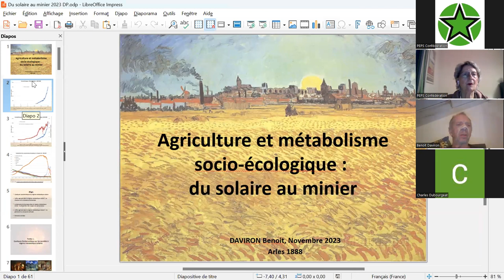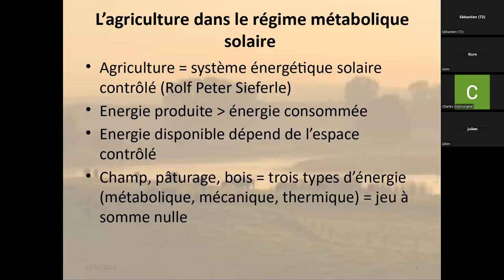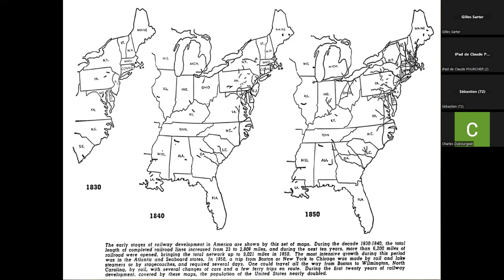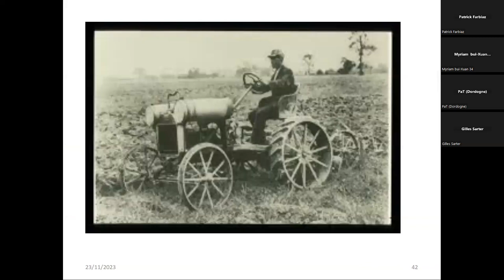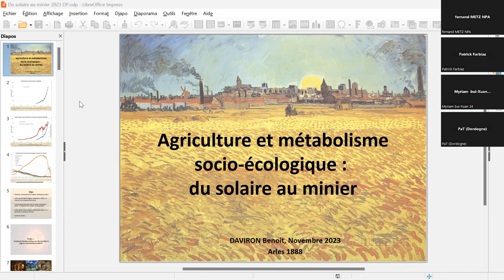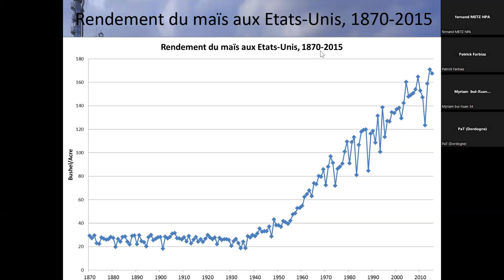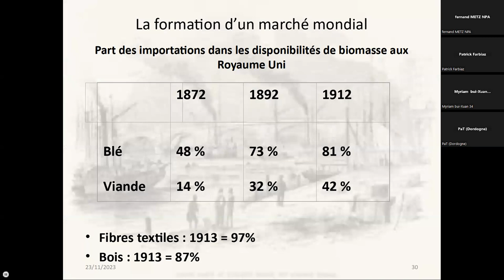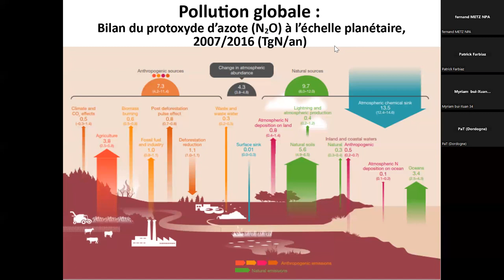"Du solaire au minier, une histoire de l'agriculture industrielle", par Benoit Daviron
Ce séminaire « La démocratie alimentaire à l’épreuve du communalisme » se déroule en trois parties et aura lieu en visio un jeudi soir par mois de 19h à 20h30.
Première partie « Nous ne savions pas que nous ne savions pas » [novembre à janvier]

Depuis les années 2000, il existe un nombre de plus en plus important d’initiatives dites citoyennes autour de la réappropriation de l’alimentation. Pour autant, cette constellation ne change pas grand-chose à la réalité des systèmes alimentaires mondialisés.

Séance n°1 : 23 novembre 2023
Benoit Daviron : « Du solaire au minier : une histoire de l’agriculture industrielle »